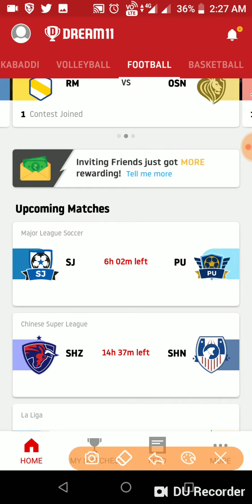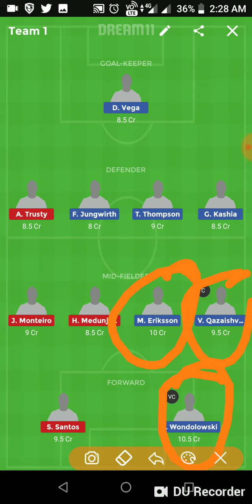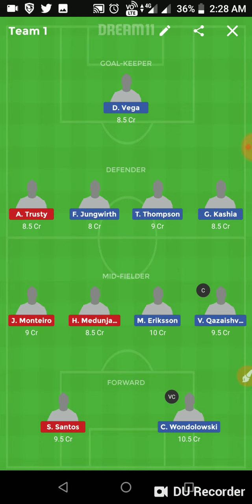SJ vs PU Dream11 Football Team Prediction| SJ vs PU DREAM11 Today Match Prediction